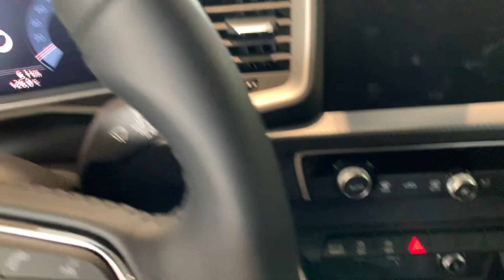AUDI A1 Citycarver 30 TFSI 116 ch S tronic 7 Design Luxe - Liberty Days - BYmy)CAR Limonest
AUDI A1 Citycarver 30 TFSI 116 ch S tronic 7 Design Luxe (Référence vpr8676)